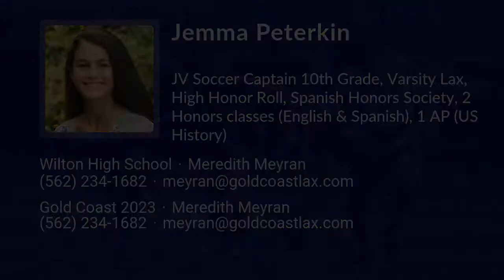Jemma Peterkin Lacrosse Highlights - CT 2023 - Mid. Def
Jemma Peterkin Recruiting Video.